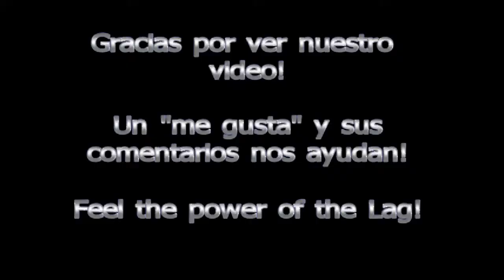RDMK Funny Moment No.13 - Metalwalker!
Todo lo que hace el Lag jajaja!

Protagonista:  iMetal z DruuGz

Si quieres verte y escucharte en YouTube, deja tu comentario o escríbenos a nuestro Facebook